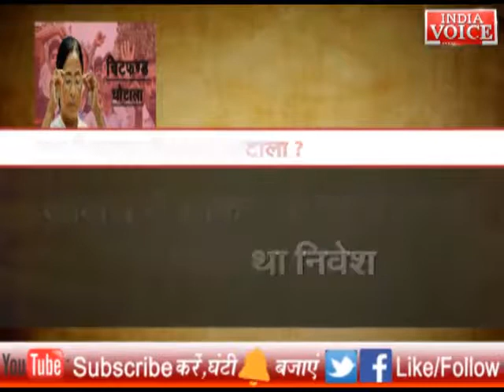CBI की याचिका पर सुप्रीम कोर्ट में तीन जजों की बेंच करेगी सुनवाई